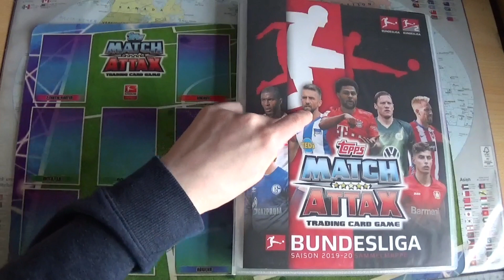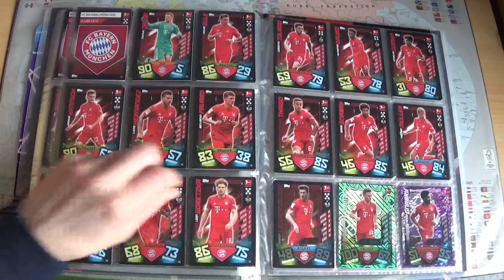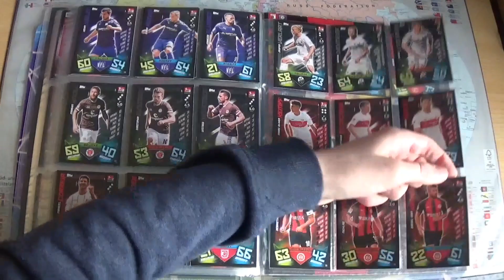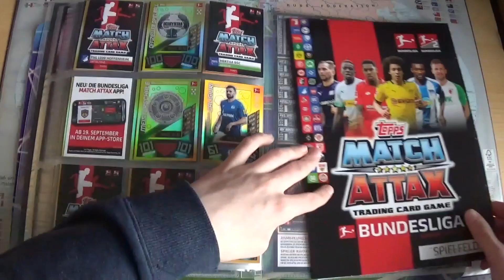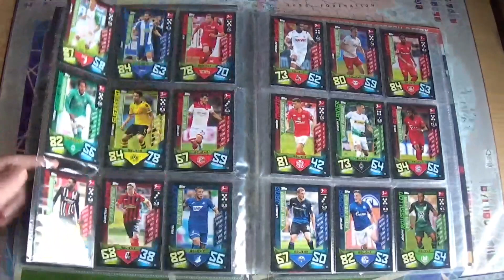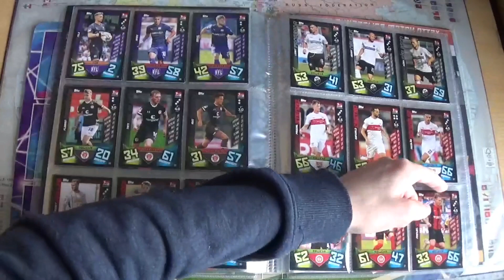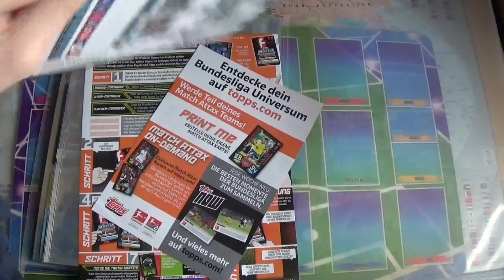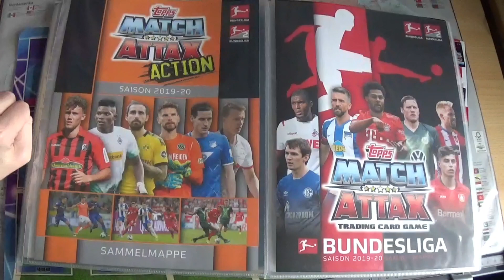100% Match Attax und Match Attax Action 19/20 Mappenupdate!!!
100% Match Attax und Match Attax Action 19/20 Mappenupdate!!!

Mein Stickermanerga:Hendrik10